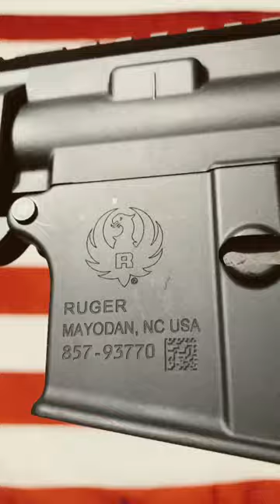AR-15 Loading ASMR — Ruger AR-556